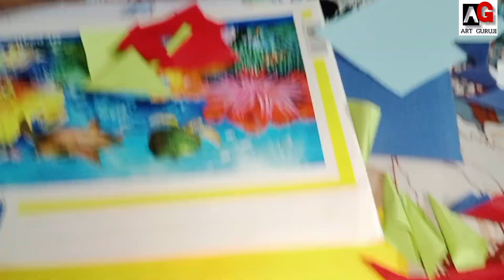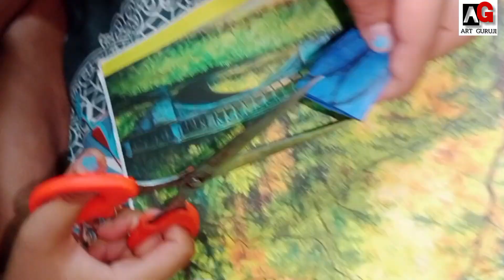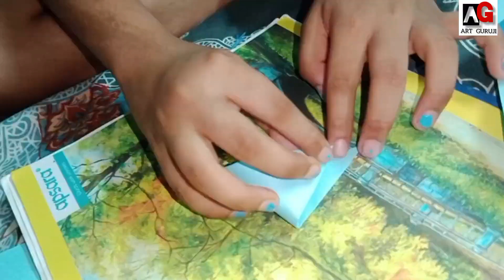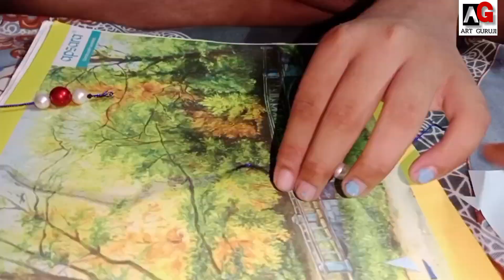hand made rakhi craft. kids rakhi#artguruji